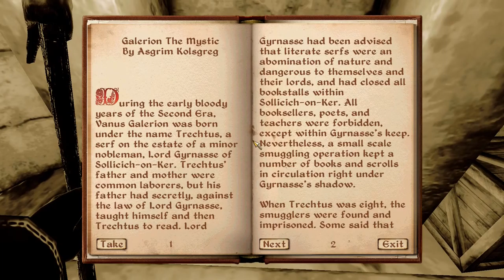The Elder Scrolls IV: Oblivion Walkthrough Part 77 - Liberation or Apprehension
The Elder Scrolls IV: Oblivion is an action role-playing video game developed by Bethesda Game Studios and published by Bethesda Softworks and the Take-Two Interactive subsidiary, 2K Games. It is the fourth installment in The Elder Scrolls action fantasy video game series, following The Elder Scrolls III: Morrowind and preceding The Elder Scrolls V: Skyrim. Oblivion was first released in March 2006 for Microsoft Windows and Xbox 360. A mobile phone version of the game was released in May 2006, and a PlayStation 3 version was shipped in March 2007. After a number of smaller content releases, a major expansion pack, Shivering Isles, was distributed. The Elder Scrolls IV: Oblivion Game of the Year Edition (a package including both Shivering Isles and the official expansion pack Knights of the Nine) was released in 2007 for Microsoft Windows, Xbox 360, and PlayStation 3. A fifth-anniversary edition was shipped in 2011.

Oblivion's main story revolves around the player character's efforts to thwart a fanatical cult known as the "Mythic Dawn" that plans to open the gates to a realm called "Oblivion". The game continues the open world tradition of its predecessors by allowing the player to travel anywhere in the game world at any time and to ignore or postpone the main storyline indefinitely. A perpetual objective for players is to improve their character's skills, which are numerical representations of certain abilities. Seven skills are selected early in the game as major skills, with the remainder termed minor. Developers opted for tighter pacing in gameplay and greater plot focus than in past titles.

Development for Oblivion began in 2002, directly after the release of Morrowind. To design the graphics, Bethesda used an improved Havok physics engine, high dynamic range lighting, procedural content generation tools that allowed developers to quickly create detailed terrains, and the Radiant A.I. system, which enabled non-player characters (NPCs) to make choices and engage in behaviors more complex than in past titles. The game features fully voiced NPCs—a first for the series—and the music of award-winning composer Jeremy Soule. Overall, Oblivion was well received by critics, and has won a number of industry and publication awards. It was praised for its impressive graphics, expansive game world and schedule-driven NPCs. Within a month, the game had shipped over 1.7 million copies, and by November 2011, sold over 3.5 million. Electronic Entertainment Design and Research, a market research firm, estimates that the game has sold 9.5 million copies worldwide.